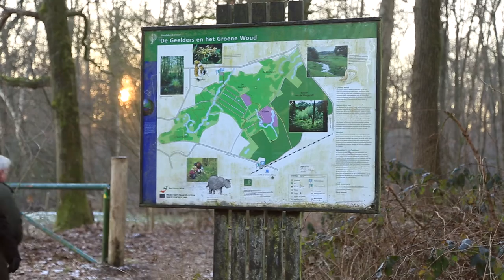Boxtel Natuurlijk! Aflevering 11 De Geelders